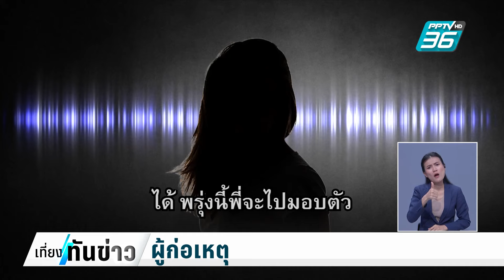สาวบุกสาดน้ำกรด อดีตแฟนหนุ่ม กลางดึก | เที่ยงทันข่าว | 12 ต.ค. 67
หนุ่ม วัย 38 ปี ถูกอดีตแฟนสาวบุกบ้านกลางดึก เข้าไปสาดน้ำกรด ลูกสาววัย 8 ขวบ อยู่ในบ้านด้วย ถูกลูกหลงบาดเจ็บทั้งคู่   ตำรวจเจรจามอบตัว ผู้ก่อเหตุอ้างถูกทำร้ายประจำ